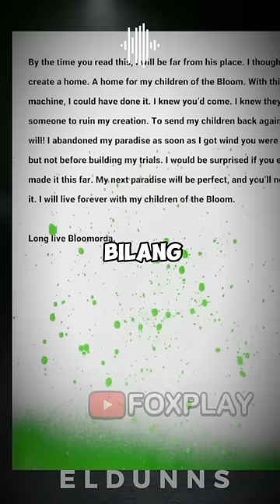SIAPA YANG MENCIPTAKAN GENERATOR BLOOMORDA PADA GAME ZOONOMALY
Anda harus selamat dari kebun binatang yang dipenuhi monster sambil mencari pecahan kunci yang mengungkap kebenaran asal usulnya. Kumpulkan semua pecahan kunci dengan memecahkan teka-teki di seluruh area dan hentikan kekacauan monster.
Zoonomaly adalah game horor berbasis teka-teki yang berlatarkan kebun binatang dunia terbuka. Ini adalah permainan nonlinier, jadi Anda dapat mengambil jalan apa pun untuk mencapai penyelesaian.